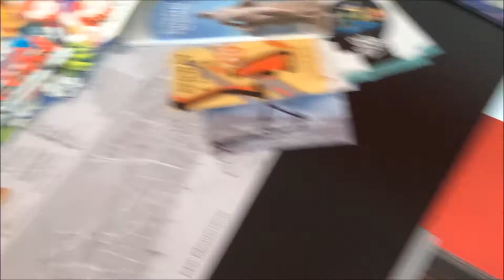Domowy vlog, sushi, szerszeń w kuchni i porządki | Day in life #4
Hej kochani, dzisiaj taki typowy domowy vlog, który nagrałam jeszcze we wrześniu. Trochę o pracy airbnb, trochę o sushi i robienie porządków w domu.